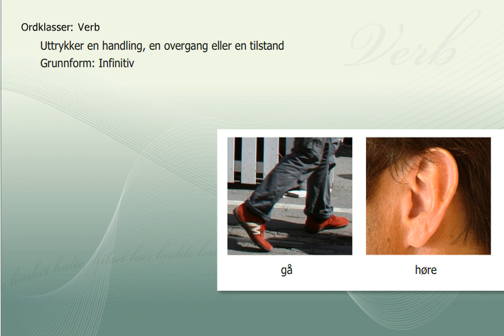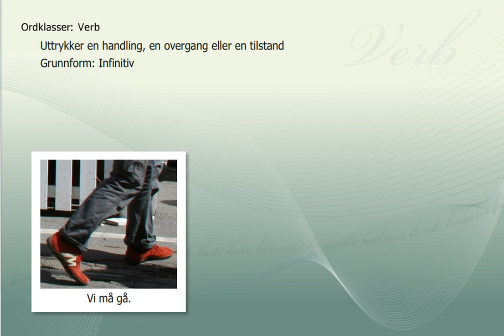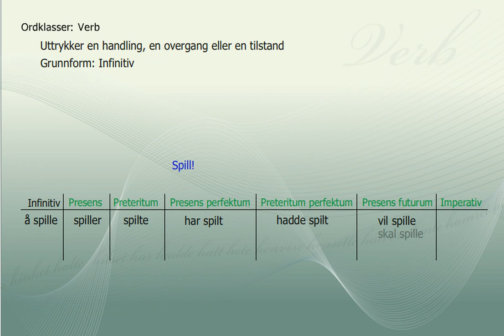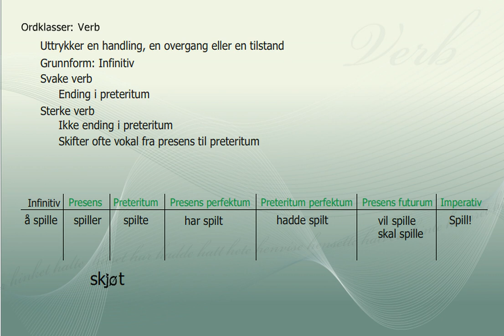Verb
Verb er od som uttrykker en handling, en overgang eller en tilstand. Vi kaller dem tilsvarende for aktivitetsverb, endringsverb og tilstandsverb.